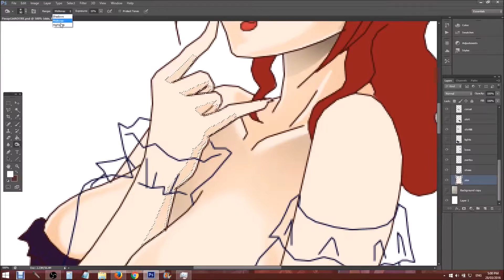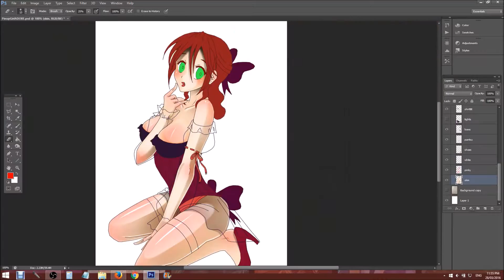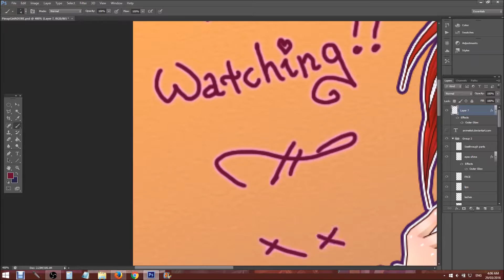Speed Colour: Pinup Girl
Gift for a mate of mine on deviantART.
He's a trooper and I wanted to give him a gift. He gave me the keywords "pinup girl" and "little black dress" .I think I failed both. Oh well :T enjoy?